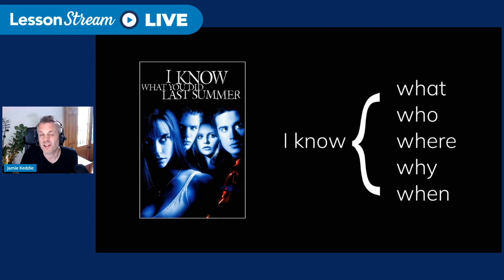Teaching "wh-clauses" with a film poster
► Excerpt from "10 ideas for teaching English with book cover images"